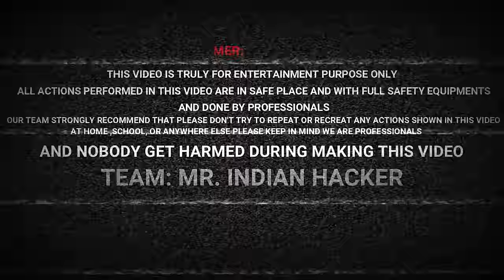We Put Dry Ice In Cooler - कूलर बन गया AC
Water Cooler Becomes AC